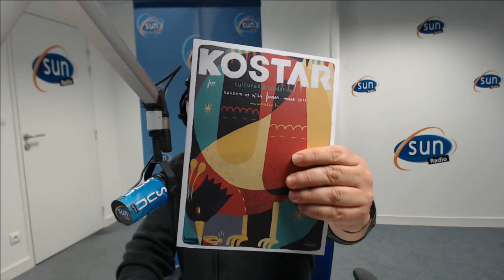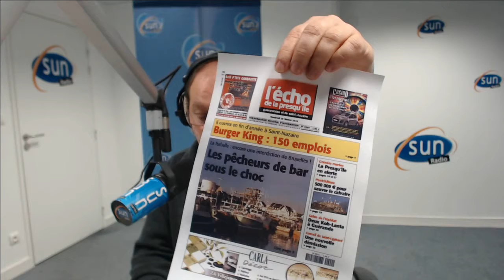Vendredi 20 février : la revue de presse, de Jacques Morin